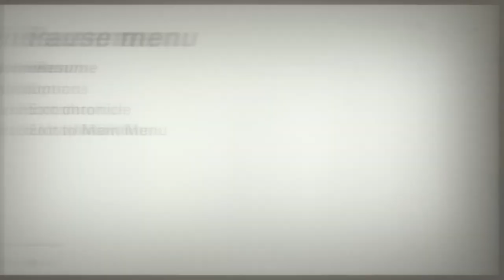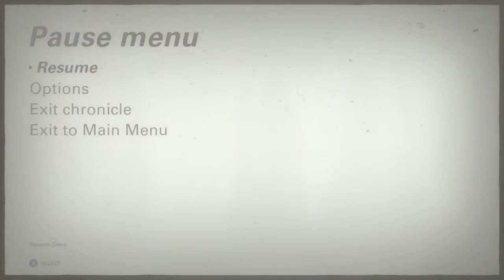Wolfenstein II - dlc 3-3 - mein leben difficulty - captain wilkens - playthrough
the deeds of captain wilkins